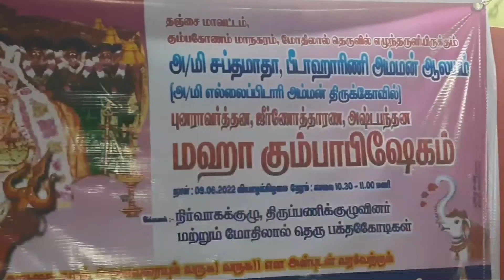சப்த மாதா திருக்கோவில் யாகசாலை மூன்றாம் காலம்..